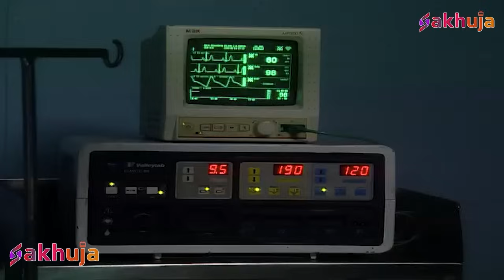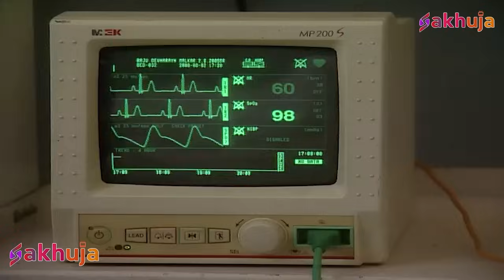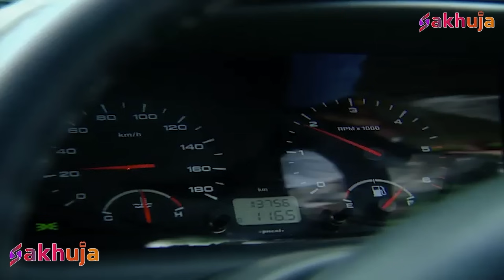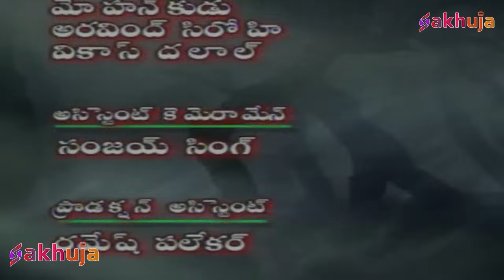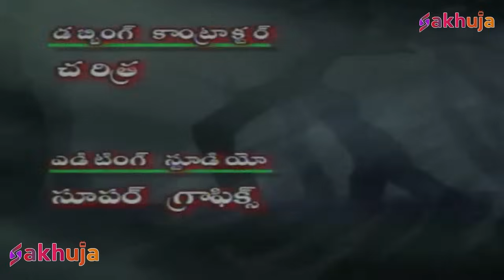మోసం చేస్తున్న భార్య || New Telugu Crime Web Series 2023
మోసం చేస్తున్న భార్య  || New Telugu Crime Web Series 2023 ||  @telugucrimeseries

తెలుగు క్రైమ్ సిరీస్ అధికారిక ఛానెల్‌కు స్వాగతం
తెలుగు సీరియల్స్ కోసం ఉత్తమ గమ్యస్థానాలలో ఒకటి. ప్రతిరోజూ కొత్త తెలుగు సీరియల్స్ చూడండి.
మా రోజువారీ సీరియల్‌లను చూస్తూ ఉండండి, మా ఛానెల్‌కు సభ్యత్వాన్ని పొందండి మరియు ఇతరులతో భాగస్వామ్యం చేయడం మర్చిపోవద్దు.

Welcome to the official channel of Telugu Crime Series
One of the best destination for Telugu serials.Watch New Telegu serials everyday.